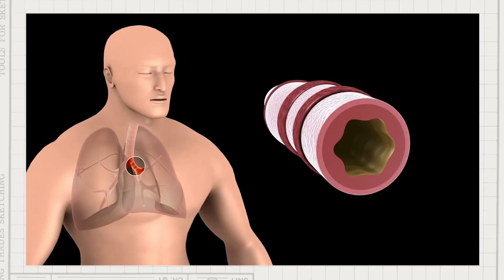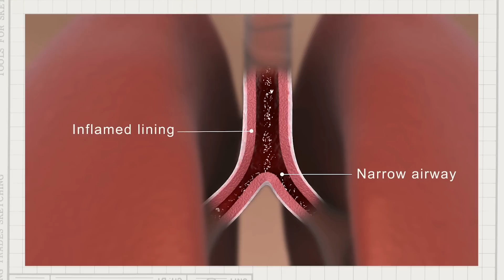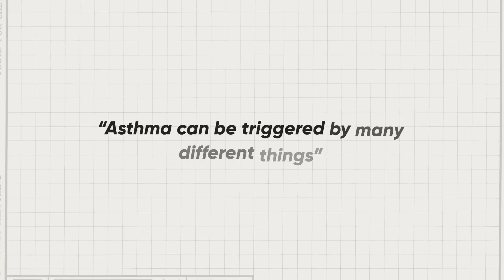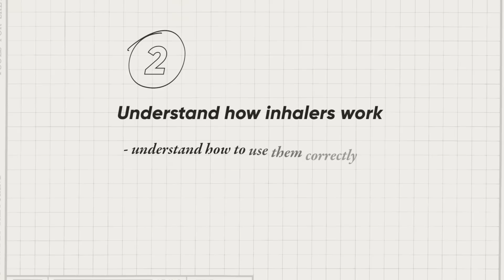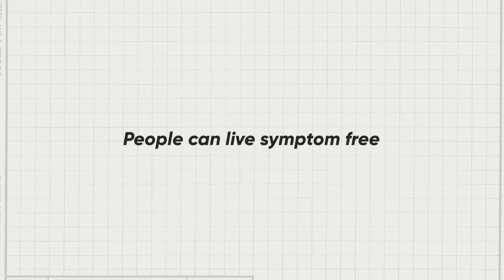WHO’s Science in 5 - Asthma: what you need to know - 2 August 2024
Episode #123 / August 2, 2024 / Asthma
Millions of people live with Asthma and yet many of them don’t know it. It is one of the most common conditions amongst children. Unfortunately it is also often undiagnosed and under-treated. How would you know if you have Asthma? What are the treatments? What are some of the triggers and how can you manage your asthma? Here to help us know more about this chronic condition is Dr. Sarah Rylance

Links to playlists in other languages (not all episodes are in those playlists):